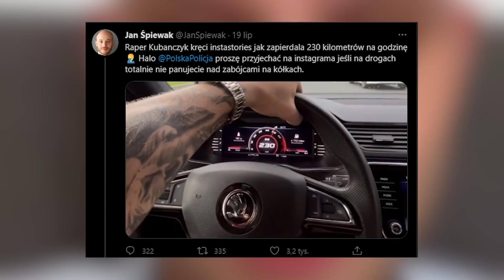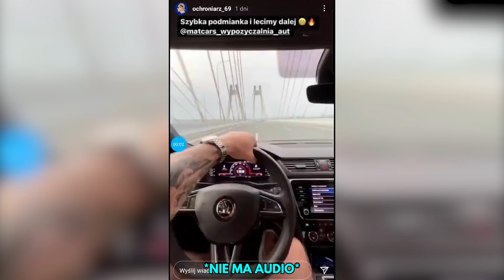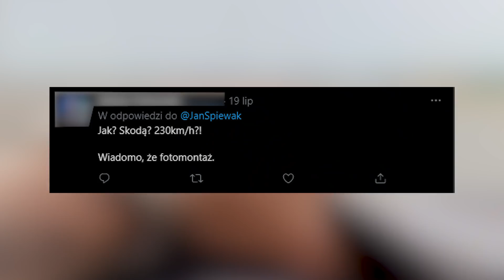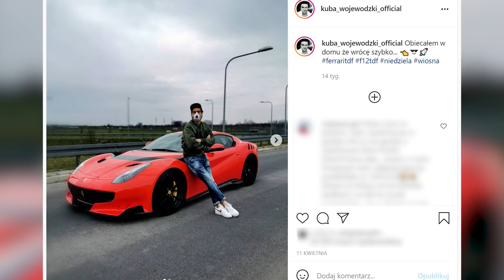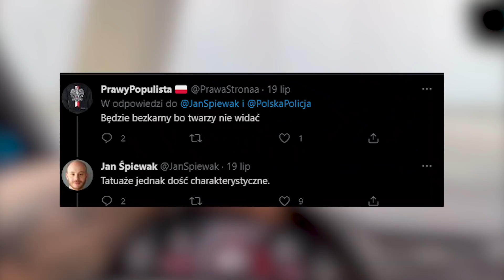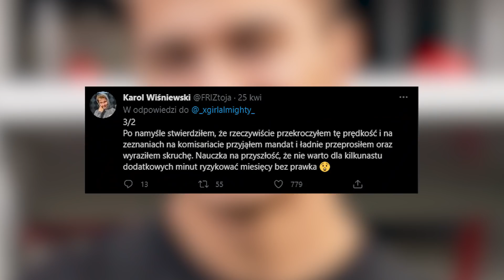KUBAŃCZYK SZALEJE NA DRODZE? 230 KM/H NA LICZNIKU (KUBA WOJEWÓDZKI, FRIZ, AFERKI)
Kubańczyk wrzucił Insta Stories, na którym widać jak samochód porusza się 230 km/h. Sprawę nagłośnił Jan Śpiewak, a Kubańczyk twierdzi, że to fotomontaż.

✅ Przygotował i zmontował: Tomasz „REVO" Bagiński